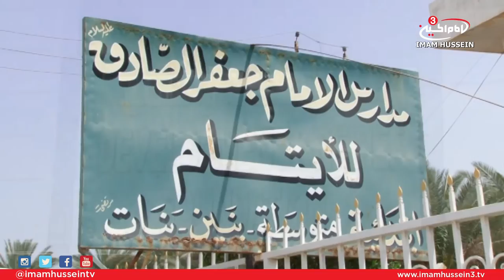A World Without Barriers Medical Tour I Karbala I 2016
The World Without Barriers Campaign established a medical tour with the motive of aiding and supporting the orphans, widows, and displaced citizens of Karbala City.
Adam, the organizer of this campaign along with numerous doctors, optometrists, and dentists from the United Kingdom began their humanitarian initiative in Najaf and ended at the Development and Relief Foundation in Karbala.